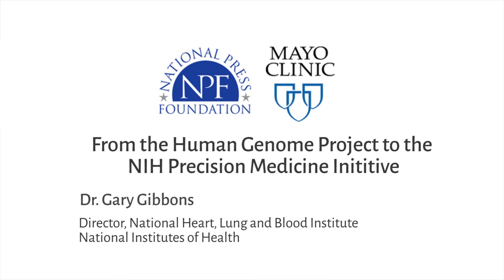From the Human Genome Project to the NIH Precision Medicine Initiative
Dr. Gary Gibbons is the director of the National Heart, Lung and Blood Institute at the National Institute of Health.